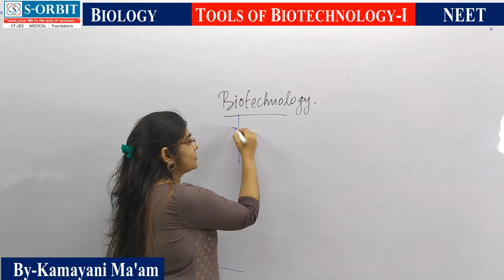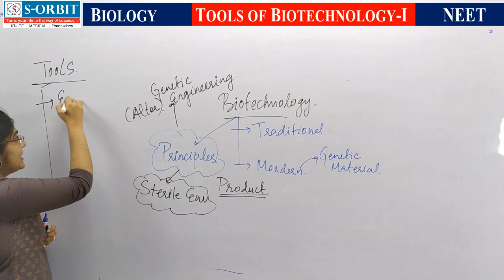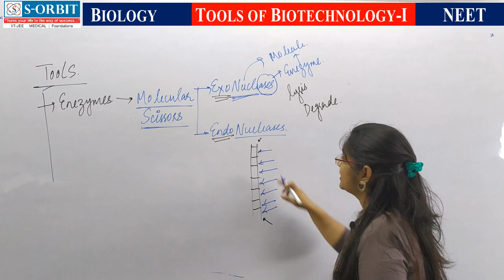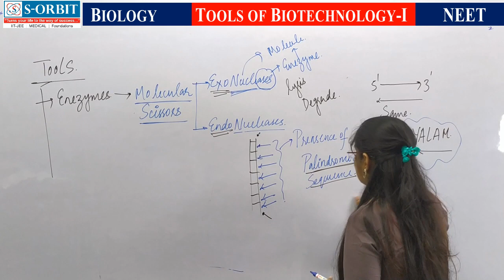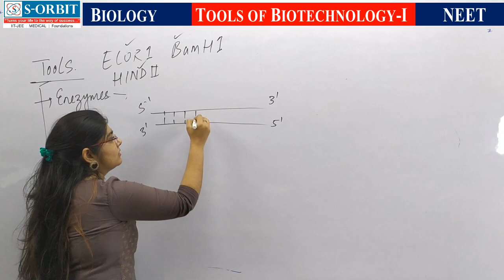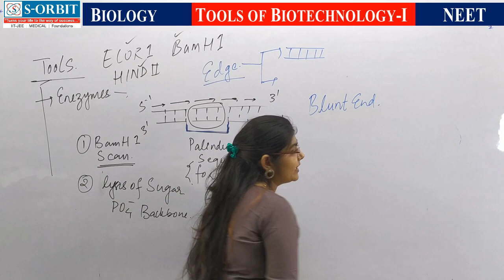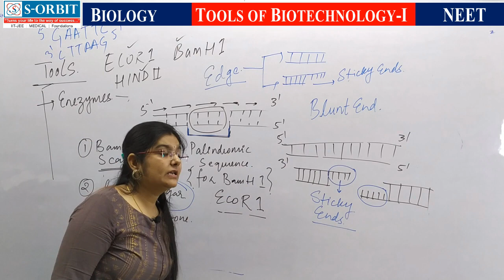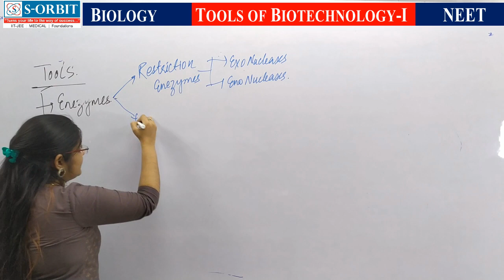Tools of Biotechnology -1 | NEET-2020 | S-ORBIT | By Kamayani Ma'am